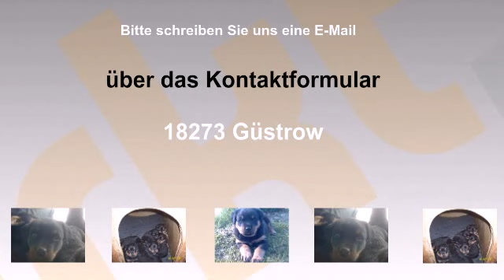Rottweilerwelpen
Sind alle kräftig und gesund ! Elterntiere können mit besichtigt werden . Bei Fragen Tel.